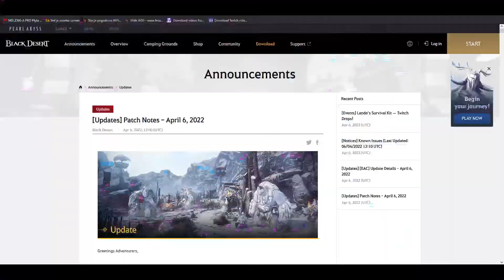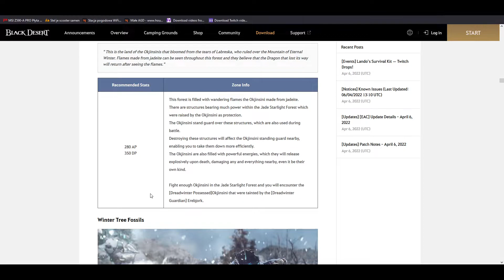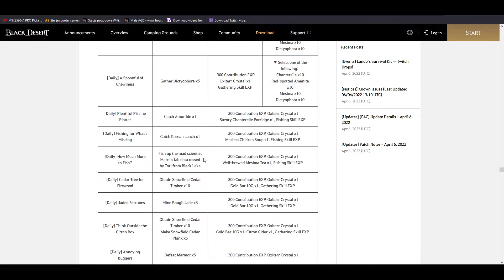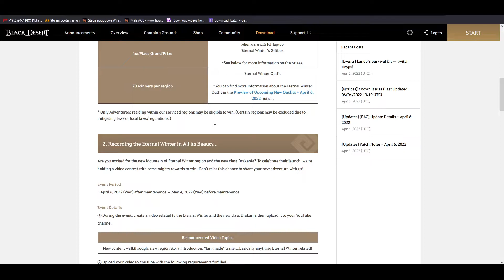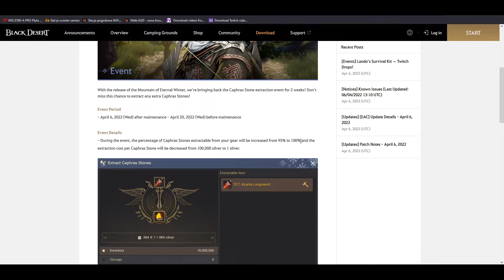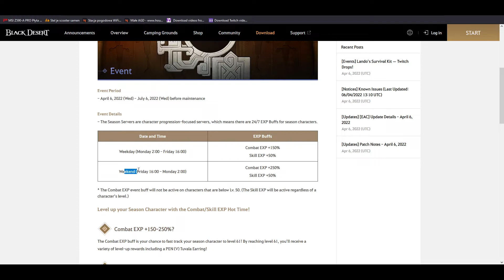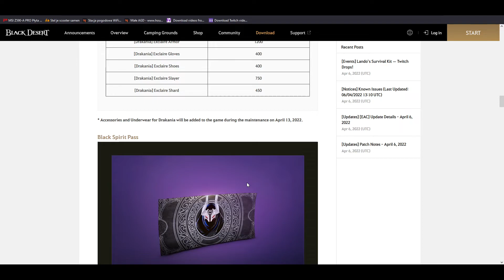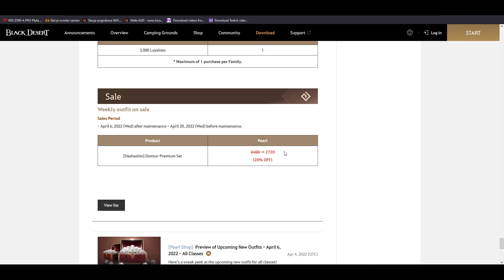[Patch Notes] Nowy serwer sezonowy, klasa jak i region ! - Kayllie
❗️ Streamuje gry na Twitchu! Możesz mnie złapać:
Black Desert Online - Poniedziałki (20:00), Czwartki (20:00) oraz Niedziele (19:00)
Dead By Daylight - Piątek (19:30)